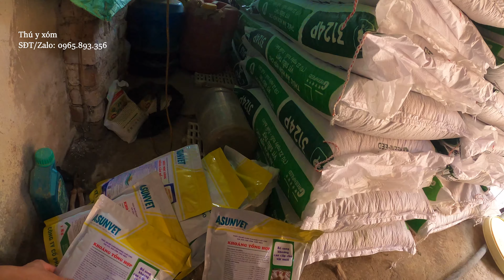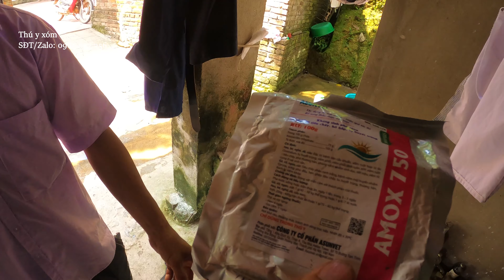Bí quyết chăn ngan thành công phần 1: Từ 1- 37 ngày tuổi